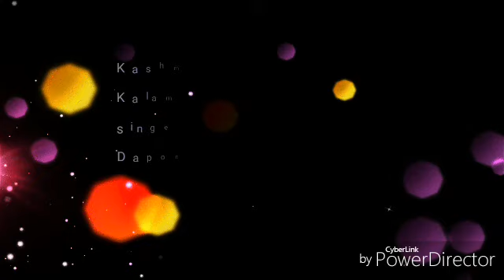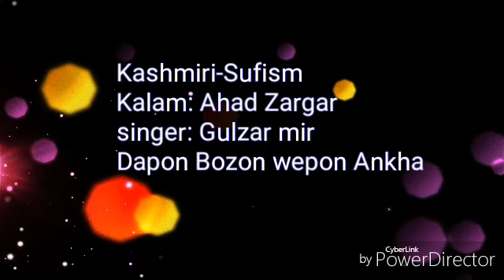Sapon pokhtan saria nokta na wecxi tovr la na I'll,Lal,lah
Kalam:Ahad Zargar
Singer: Gulzar mir